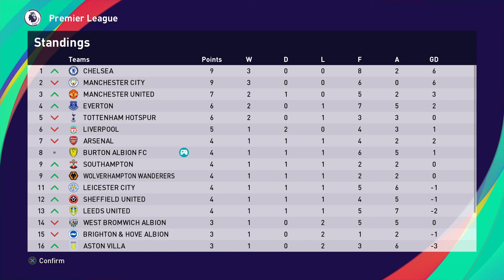PES 2021 ML s05e06 | EPL Matchday 3 vs Southampton